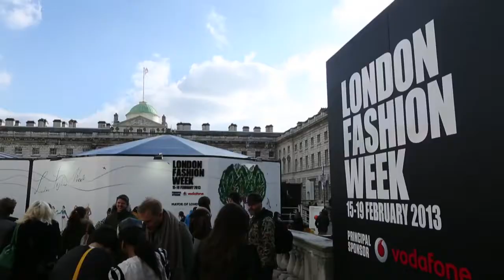London Fashion Week AW13 Day Five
Here's VIDEO HIGHLIGHTS from the last day of London Fashion Week AW13 including catwalk shows by Anya Hindmarch & Simone Rocha, Richard E Grant shares his experience & can you spot our friend Mick Jagger?